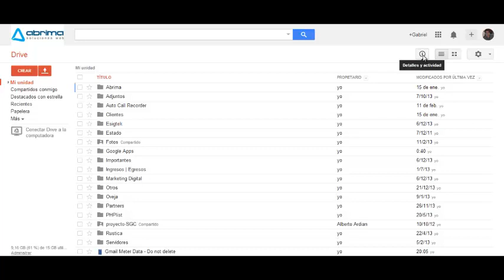Detalles de Actividad en Google Drive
Esta opción permite ver todas las actividades que han ocurrido en los documentos que tenemos o que hemos compartido con otras personas. Esto con la finalidad de tener un vistazo general de los cambios hechos.